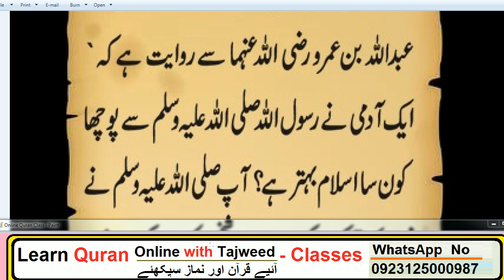HAZRAT MUHAMMAD (S.A.W) Ka Farman Hai/ Best islam